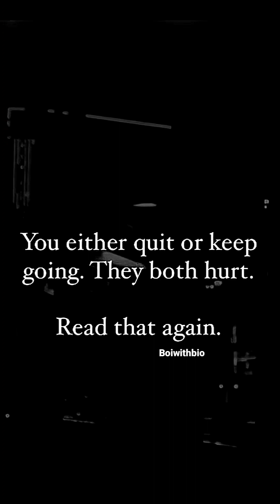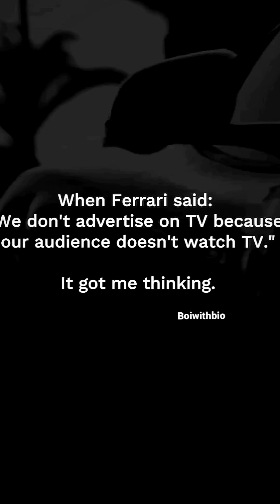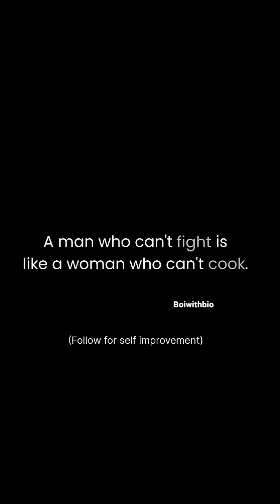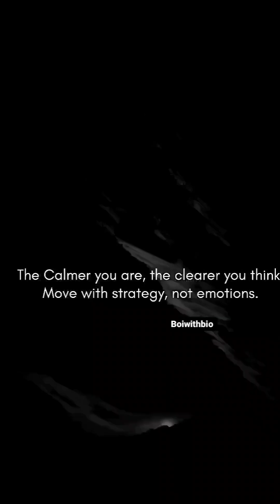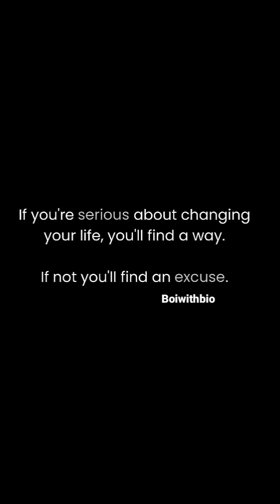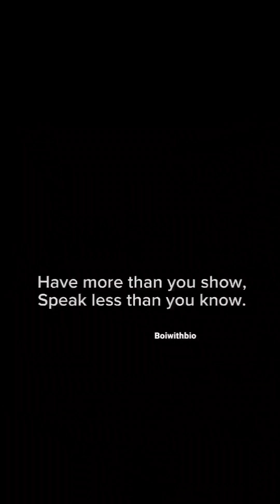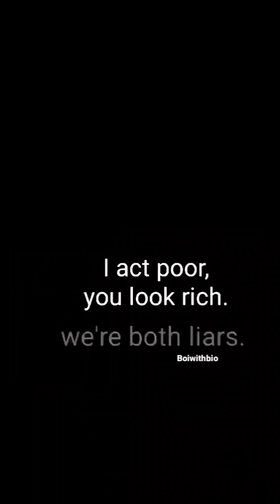We got scale up.